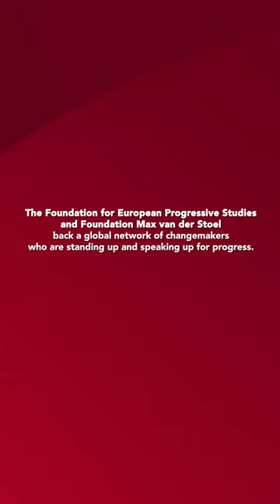Let me say this... Video #8 - Sexual Consent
Meet Eléonore Nouel, Co-President of the Sexe et Consentement
Watch the live interview by Laeticia THISSEN, FEPS Policy Analyst on Gender Equality, and Kirsten MEIJERM, Director of the Women in Europe for a Common Future foundation, recorded on 26 November 2021
The Let me say this project is about storytelling. Progressive activists and change makers all over the world backed by the network of FEPS and Foundation Max Van der Stoel will be featured in a monthly video and live 30 minutes interview.
Tune in to listen and be inspired by personal stories and struggles to further progress and bring about a more equal and just society.
Follow the Let me say this project to be confronted with a different way of bringing about change and how social democratic activists are in the forefront of a different type of politics, on the lead of topical issues, across countries and generations.